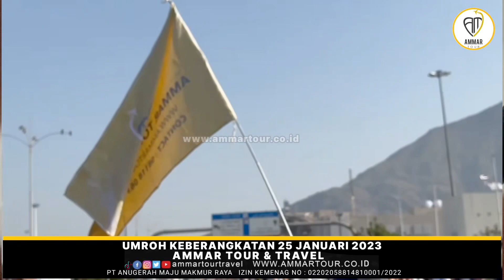24 April 2023